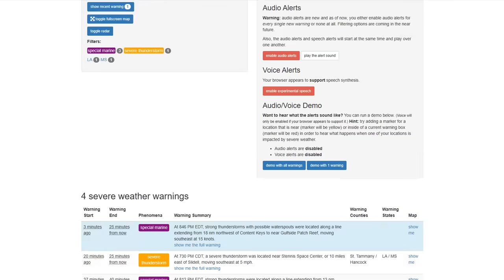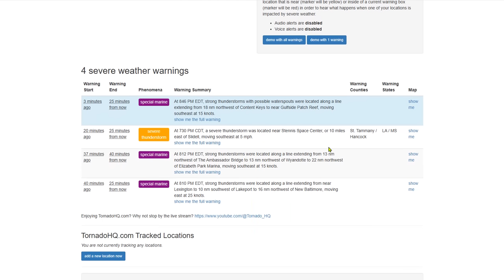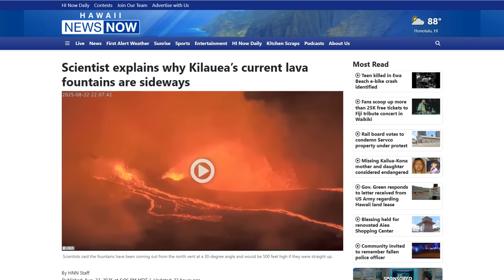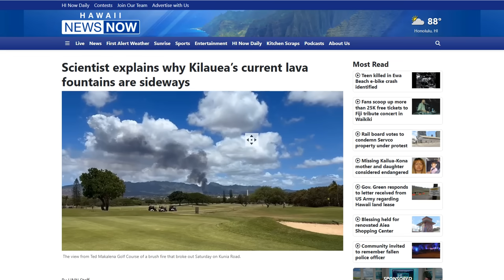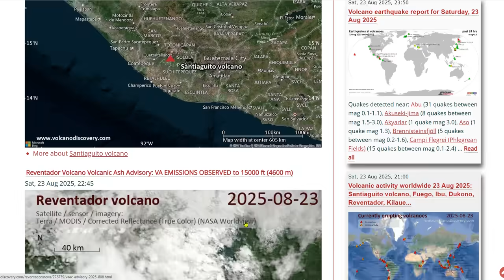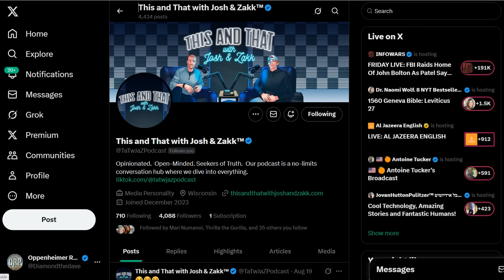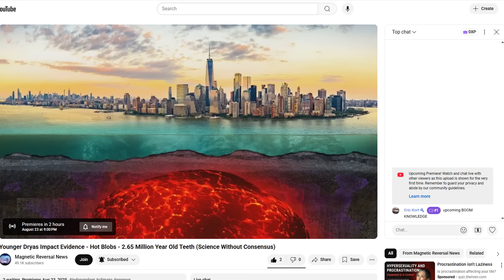Tropical Storm Fernand Forms South Of Bermuda - Kīlauea volcano, Hawaii 31'st Lava Fountaining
Dangerous Heat in the West; Coastal Flooding & High Rip Current Risk through the Weekend on the East Coast; Flash Flooding Concerns in the Southeast and Southwest
Is Our Sun Overdue For A 'Superflare' - Neanderthal Gene Flow Into Modern Humans 50,000 Years Ago

Bitcoin: 17NV3vtcQhRnsRnjckCcYkKVEUcnirKQ62

independent media
climate change